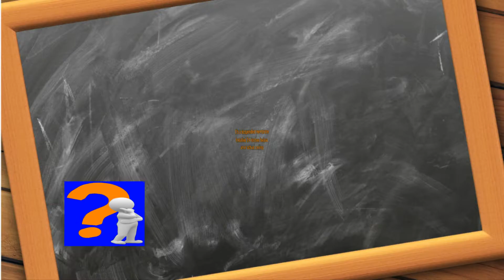Art Printed on Ceiling | Stretch Ceiling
Stretch ceiling: the solution to renovate a ceiling at low costIs your interior in need of a good refresh? If your ceiling is popcorn, the ceilings are yellowed, the paint is peeling, plasterboard has even fallen? To hide all this without doing heavy work, it is possible to place a Batica-Renov USA stretch ceiling! It is a solution that allows you to renovate a damaged, soiled and damaged ceiling, very quickly!What is a Batica-Renov USA stretch ceiling? What is the price of a stretch ceiling? What are the different types of stretch ceiling? Can you install a stretch ceiling yourself?Can we install a stretch ceiling in a damp room: bathroom, kitchen? Are spotlights and a stretch ceiling compatible? Can we customize a stretch ceiling? Discover a clever, aesthetic renovation solution that is quick to set up!What is a Batica-Renov USA stretch ceiling?Nothing is more distressing than seeing a ceiling so damaged that it is impossible to renovate it other than by breaking everything to recreate one from scratch! Popcorn ceiling or asbestos ceiling or suspended slab ceiling, all these ceilings are from another time and from a period when the ceiling was not even consideredas a decorative element. Today the Ceiling is the fifth room in your home.Water damage, the passing years, lack of maintenance, poorly installed materials: a degraded ceiling makes an entire room ugly even if all the other elements (floors, walls and decoration) are new. This is how, when you walk into a room, if there is a stain on the ceiling, you will only see it. Visitors even more so, since they are not used to having it in front of them, they will focus their attention on it. The Batica-Renov USA stretch ceiling is completely washable.To remedy this quickly, without breaking everything, if your ceiling is healthy, it is possible to use the stretch ceiling solution: it is a false ceilingin membrane film coating also called a stretch ceiling. Unlike the suspended ceiling, this one is fixed on the walls. Stretch ceilings adapt to both old and contemporary houses, new constructions or renovations. What is the approximate price of a Batica-Renov USA stretch ceiling?Price side, it takes $ 8 per Sqf minimum. The prices can be higher if you want to have a colored stretch ceiling, shiny, mirror effect or with inlay of LED spots for example.There are also acoustic stretch ceilings that absorb sound and reduce noise pollution from the outside thanks to their specific fabric. This is ideal for your noisy rooms! There are also ceilings printed with the pattern of your choice or consult our full panel of printed patterns.Which installation for which type of Batica-Renov USA stretch ceiling?The installation of a stretch ceiling is a technique which requires professional know-how. Make no mistake, it is very difficult to install a stretch ceiling yourself. Created to measure and adapted to the dimensions of your room, to its shape as well, the ceiling follows the corners as well as the curves and allows all the fantasies.The Batica-Renov USA stretch ceiling is fixed to the walls and not to the ceiling. Each wall section receives a profiled rail and the film is attached to them from wall to wall. The rails can be visible: classic or in the shape of a cornice for a more traditional style,the rails have the advantage of allowing the stretched canvas to be removed very easily even by yourself.  It is created "sur- mesure" after the visit and the taking of exact dimensions and on our computer software of stretch ceilings.Superimposed on your existing ceiling, cut to measure, its installation is hot around 110 degrees Fahrenheit.A stretch ceiling is installed with specific tools, which cannot be found in the shops around the corner. The stretch ceiling is assuredly durable since its life exceeds 40 years(I have seen stretch ceilings in Europe from the 80s still in very very good condition). It often allows you to give depth to your room and there are more than 200 possible customizable colors! Small drawback, a warm stretch ceiling is more fragile than a cold stretch ceiling.It is therefore possible that the professional blows hot air to heat the room and relax the fabric for installation. The stretch ceiling will stretch as the room cools. It is a technique that must be mastered and the choice of the right interlocutor is essential.Your stretch ceiling is manufactured in the factory. It is then installed in your home.